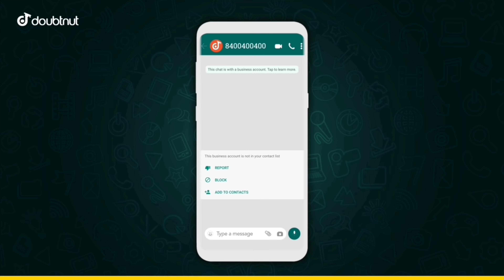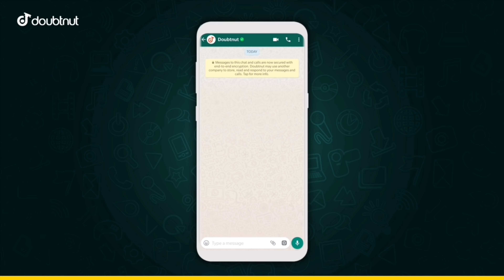Carryislive Angry On Stream 😡 | Gill Trolling Scout 😂 | Jonathan 16 Finishes In WWCD Finals 🏆